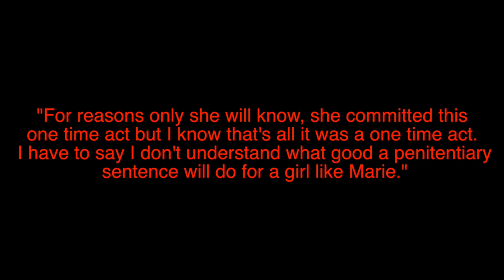THE MARIE ROBARDS CASE